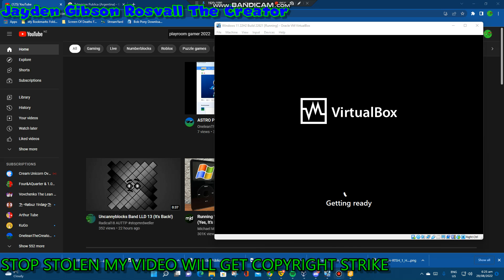Installing Windows 11 22H2 Build 22621 on Virtual Machine!